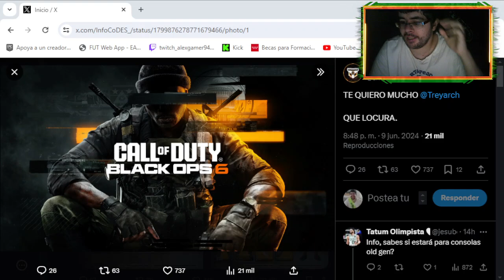Como veo black ops 6